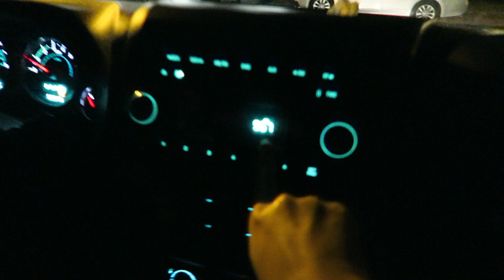Glorious Christmas | Sunrise View Above Honolulu Hawaii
Can't think of a better way to celebrate the birth of Jesus than to wake up before the sun, drive up a mountain and witness the most amazing sunrise at a panoramic viewpoint above Waikiki, Honolulu, Hawaii.

Merry Christmas, enjoy!
Tantalus Lookout, park opens at 7am

Oahu 🌸